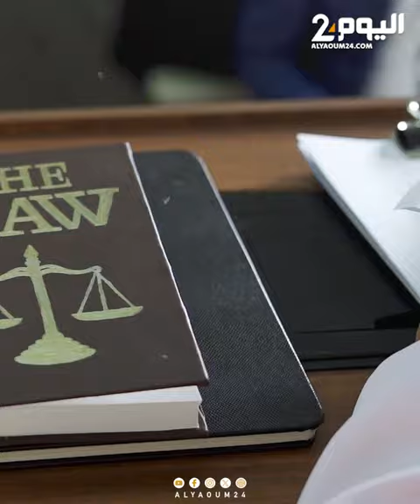النقل بالدراجات النارية عبر التطبيقات يفاقم الصراع مع الطاكسيات